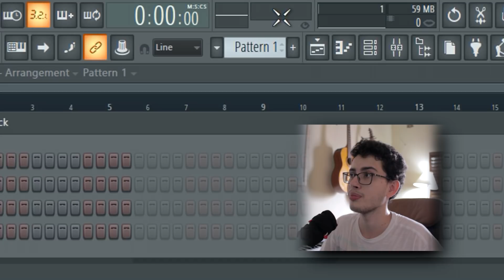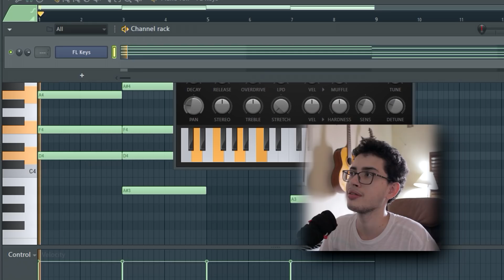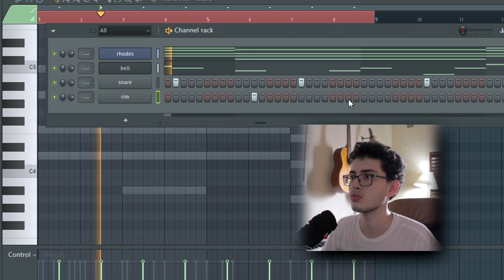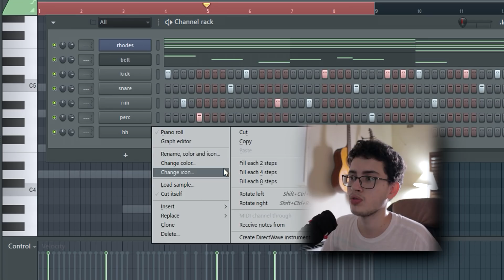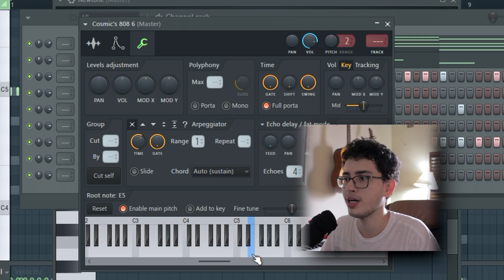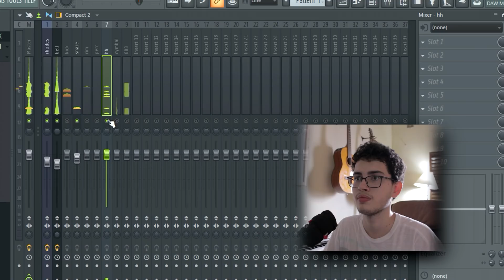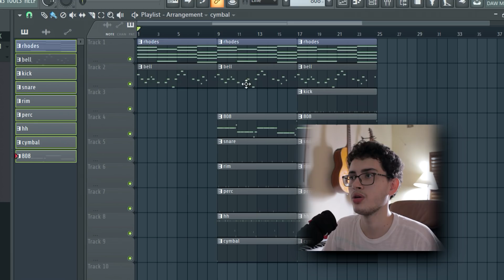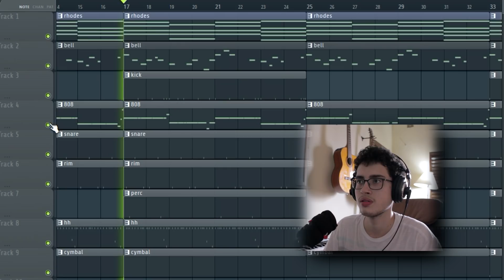FAZENDO MÚSICA SEM OUVIR NADA KKKKKKKKK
Meus pacotes de bateria, loops e afins:
› Downloads gratuitos (atualizados com frequência):